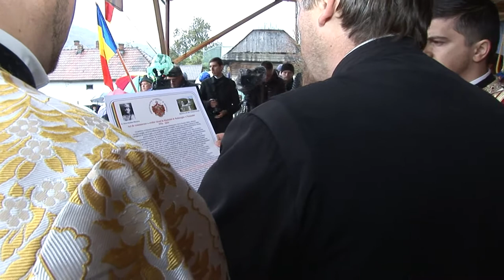Primarul Municipiului Onesti NICOLAE GNATIUC la Poiana Sarata OITUZ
Primarul Municipiului Onesti NICOLAE GNATIUC a fost prezent la POIANA SARATA, comuna OITUZ, judetul Bacau,unde a avut loc Comemorarea a 100 de ani de la intrarea Romaniei in Primul Razboi Mondial. Oaspetii au fost primiti de Viceprimarul comunei Domnul Sorin Butucaru. Au fost prezente numeroase oficialitati, ministri si ambasadori precum si Preasfintia Sa, Ioachim Bacauanul, Arhiepiscopul Romanului si Bacaului impreuna cu Preasfintitul Andrei, Episcopul Covasnei si Harghitei.

Cu stimă,
echipa Exclusiv

Vizionare plăcută !